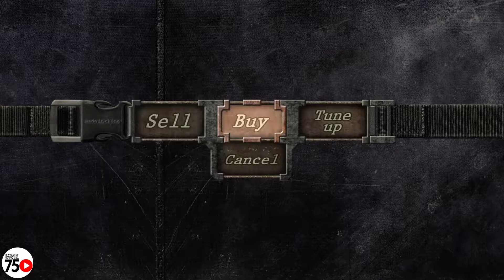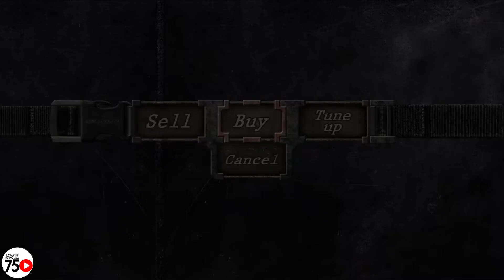The Big Cheese + Lokasi BARU!! - Resident Evil 4 HD Project Fan Made (Nvidia RTX2060) Chapter 2-3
*Indonesian*
*no Commentary*
PC RTX2060 Gameplay

Mod HD yang dibuat fans selama 8 tahun.

- HD Mod download di (rilis 2 Februari 2022)
*tidak tahu apakah bisa di bajakan, ya kali game udah tua begini masih aja main bajakan, malu-maluin :p

*note: Baru main lagi setelah 16 tahun terakhir nyentuh ini game di Playstation2.
Balik jadi Noob lagi, haha.

1080p 60fps

PC SPEC:
Cooler: Cooler Master Hyper 212 LED TURBO - Black Cover DUAL FAN
VGA: EVGA GeForce RTX 2060 KO GAMING 6GB GDDR6
Processor: Intel Core I5 10400 Box Comet Lake Socket LGA 1200
SSD: V-Gen Turbo V-Nand M.2 2280 1TB - VGen M2 1 TB Sata 3
RAM: Corsair Vengeance LPX PC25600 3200Mhz DDR4 16GB 2x8GB Ram

LAPTOP SPEC:
Asus FX553VD
12 GB DDR4-2400 SDRAM